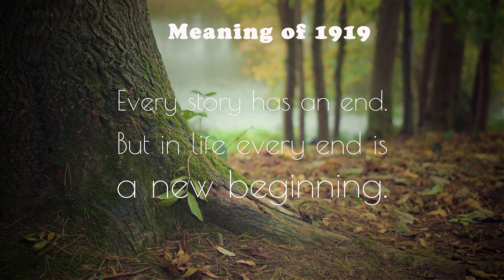What is the Meaning of Seeing Number 1919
What is the meaning of number 1919, here I have explained the meaning of seeing number 1919?
This number implies the ending of one thing and the beginning of something else.